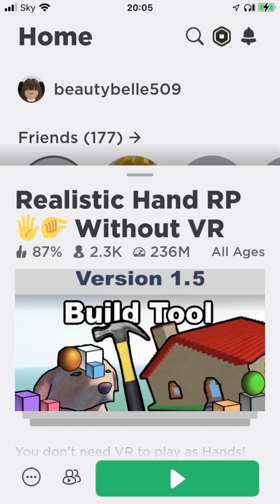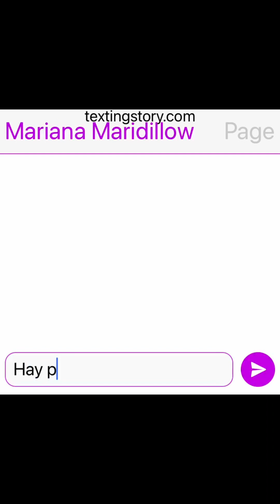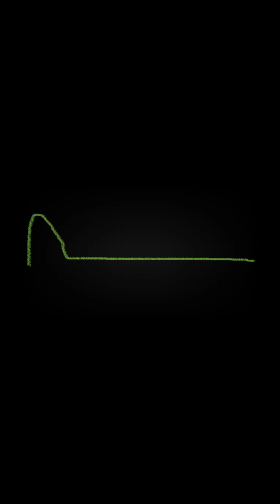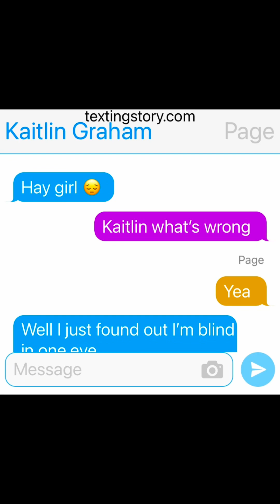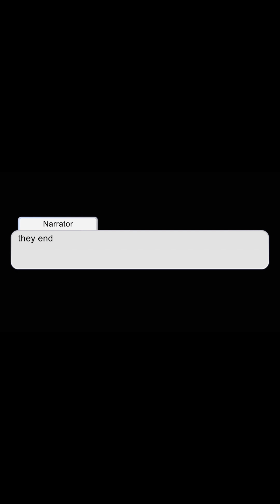Hand invasion a gacha movie please watch I worked hard read description please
This took 3 days to make so please enjoy
Me,my friends and Mariana’s little brother plus my imaginary friends who used to be voices in my head telling me to kill myself that I befriended are main characters this is not a true story but the bit I said I thought everyone hated me was true just until the me part the rest of that part was going with the plot I came up with thank you for listening hope you enjoy/ enjoyed